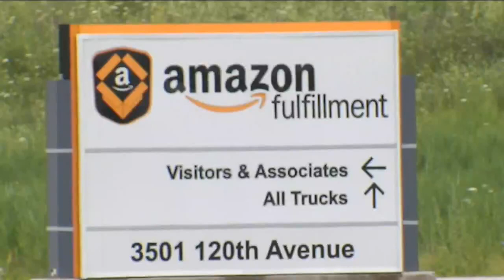Hundreds of people turn up at Amazon hiring event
KENOSHA -- Amazon is hoping to hire more than 1,000 people at their fulfillment center in Kenosha County today.